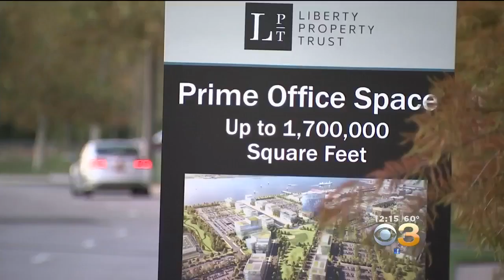Philly Mayor Gets Emotional Discussing Possibility of Amazon Coming To Philly